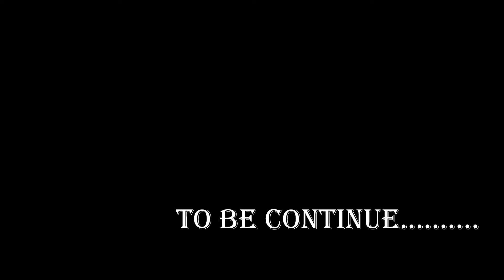Outdoor Song Blooper | Funny | Try to Control Lough | Our Sweet Home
Hello friends, Welcome to our sweet, crazy and funny home. In this video we are going see about what are the funny thinks happened while shooting our outdoor songs. This blooper video contain a lot of comedies and how we shot a clip and how it is looks in song. try to control lough. watch our outdoor song before watch this blooper. the song links are given below:-

We uploading videos with full of funny thinks happened at Our Sweet Home and some more informative videos too.

By the following simple steps
Step-1 like our video

Thank u so much for Supporting Us.